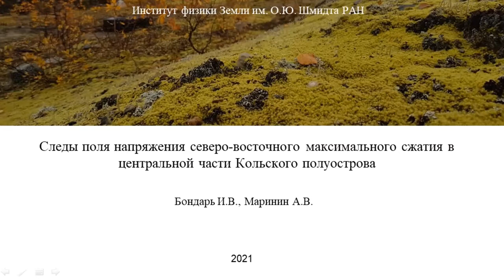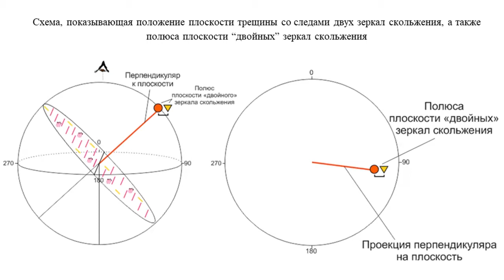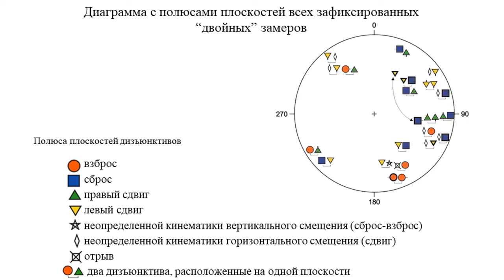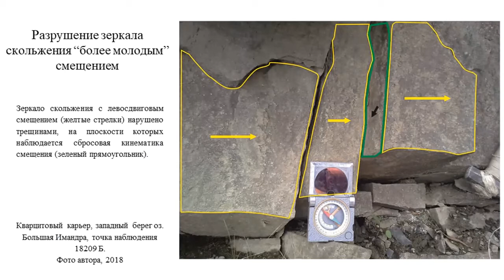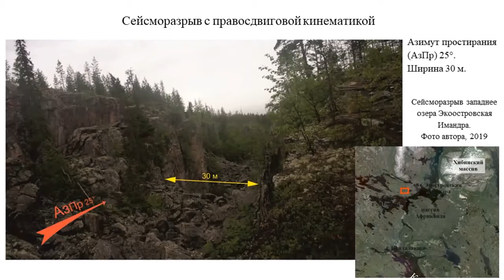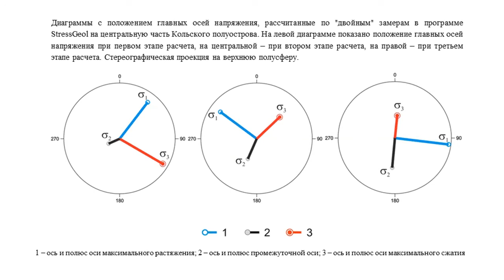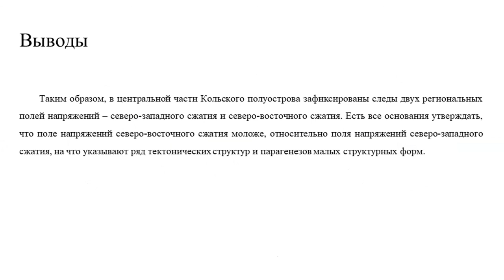Следы поля напряжения северо-восточного максимального сжатия в центральной части Кольского полуо...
"Следы поля напряжения северо-восточного максимального сжатия в центральной части Кольского полуострова."

Доклад на XVIII Всероссийской (с международным участием) Ферсмановской научной сессии, посвященной 70-летию Геологического института КНЦ РАН.
Авторы - Бондарь И.В., Маринин А.В.